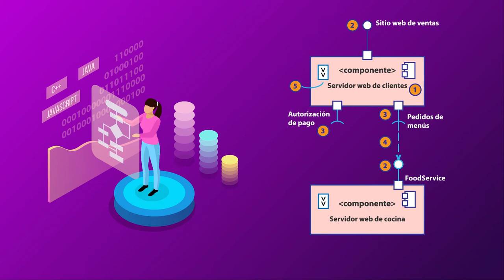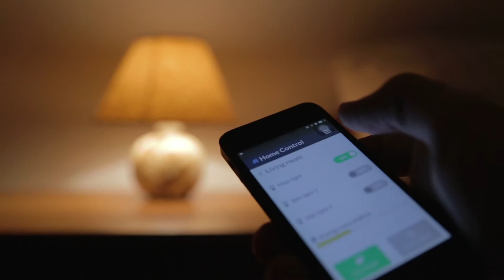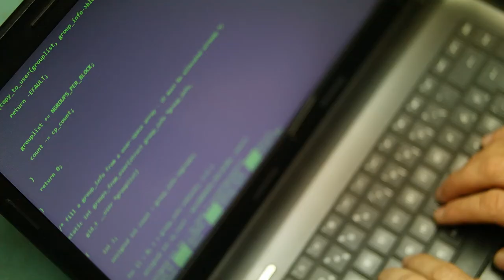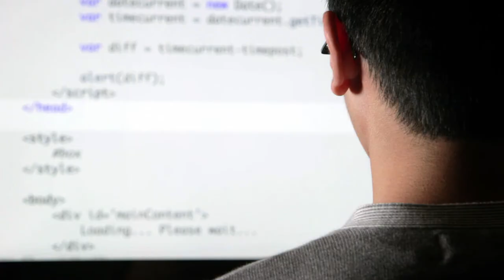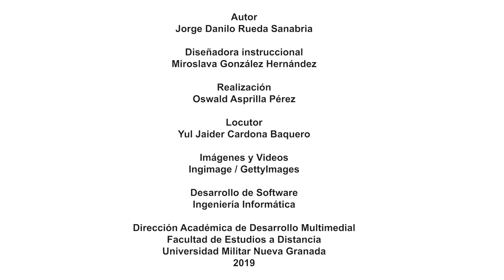Arquitectura de sistemas basados en componentes